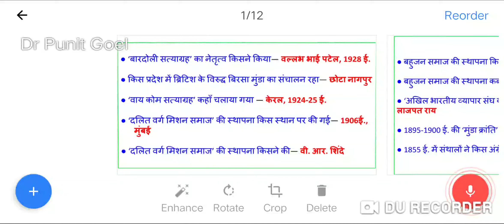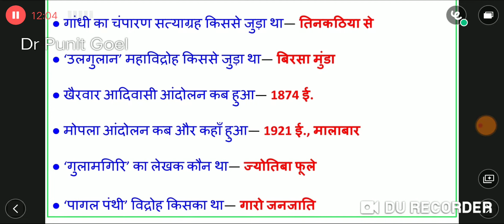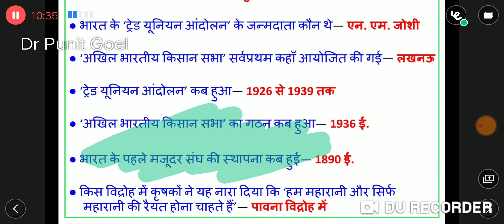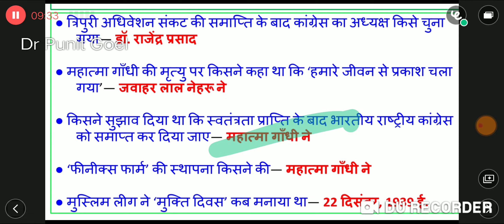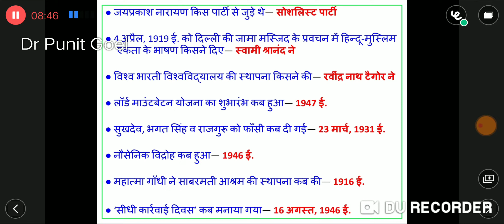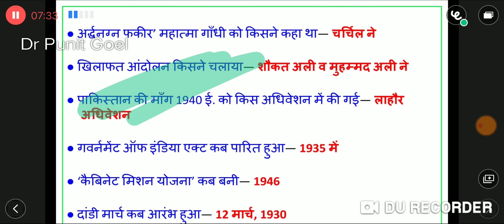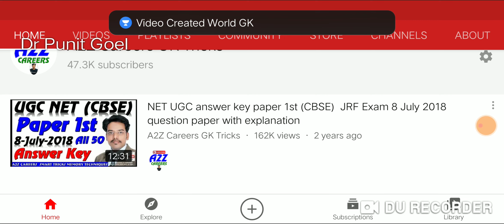Indian independence most important question for Delhi police UP police railway